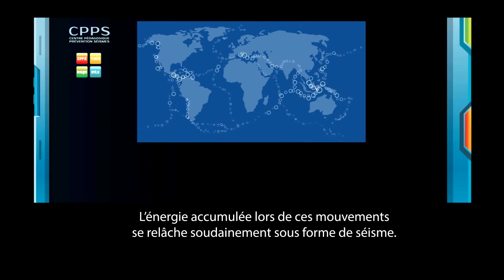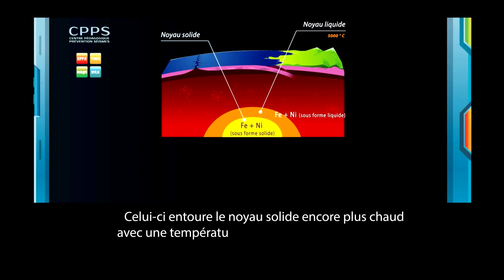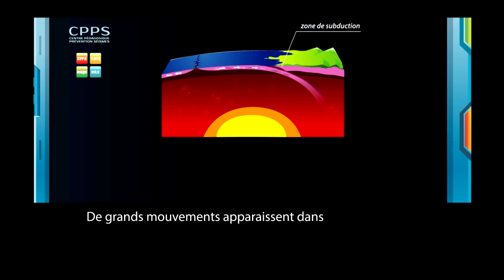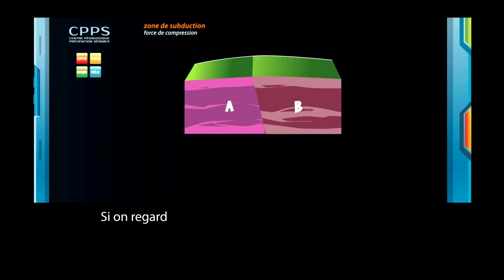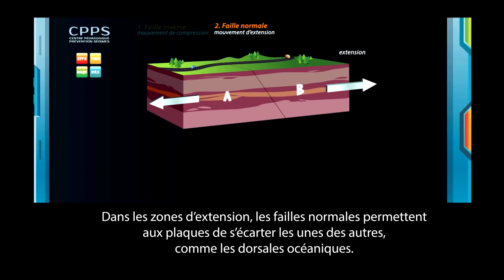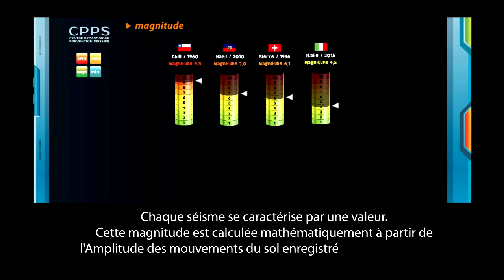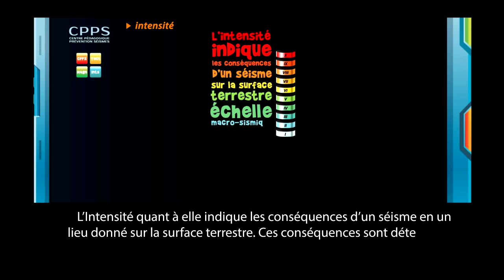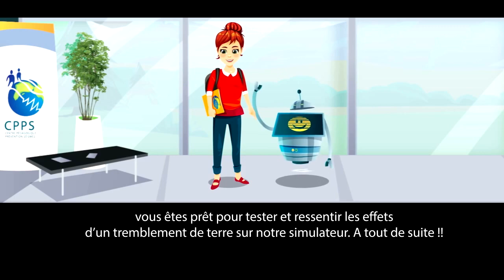anim seismes FR